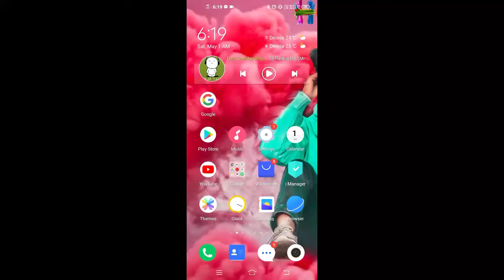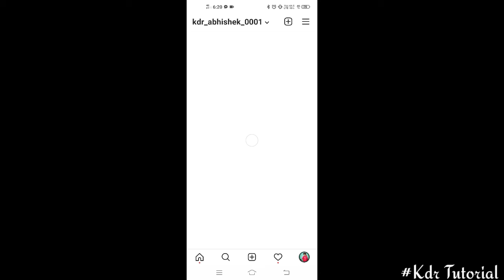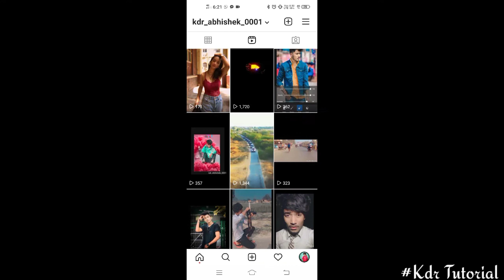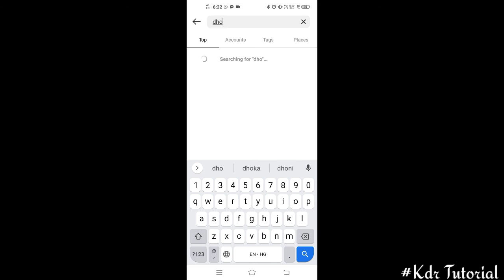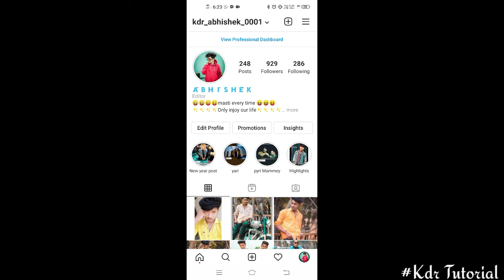instagram par follower kaise badhaye 2021 in hindi how to increase instagram followers and like 2021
instagram followers
instagram par follower and likes kaise badhaye 2021
instagram par follower and likes kaise badhaye in hindi
instagram par follower kaise badhaye in hindi
instagram par follower kaise badhaye hack tricks
instagram par follower kaise badhaye hack tricks 2021
instagram par follower kaise badhaye hack tricks in hindi
instagram par follower kaise badhaye full hack
how to increase instagram followers and like 2021
how to increase instagram followers and like
how to increase instagram followers and like in hindi
how to increase instagram followers in hindi
instagram par followers badhane ka tarika 2021
instagram par followers badhane ka tarika in hindi
instagram par 5000 follower kaise badhaye
how to get real followers on instagram
geniune tricks to get followers on instagram